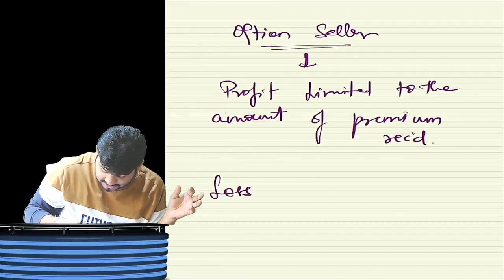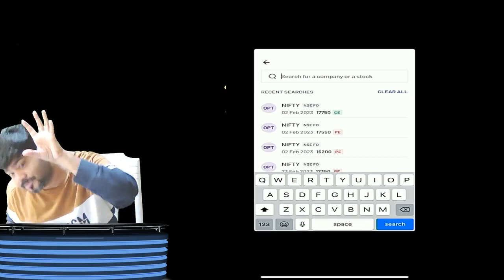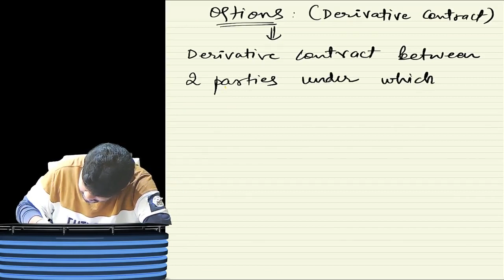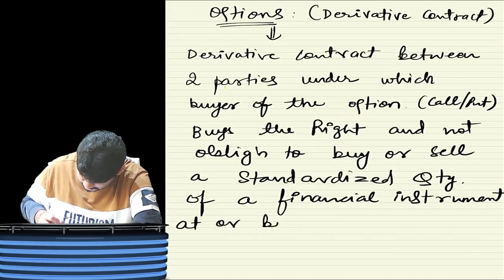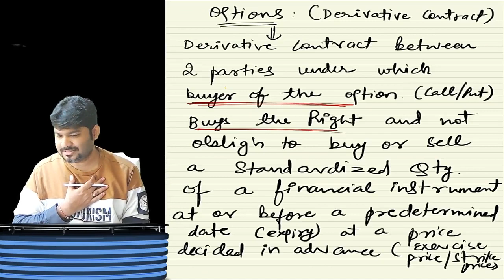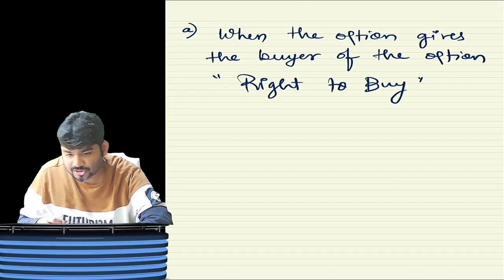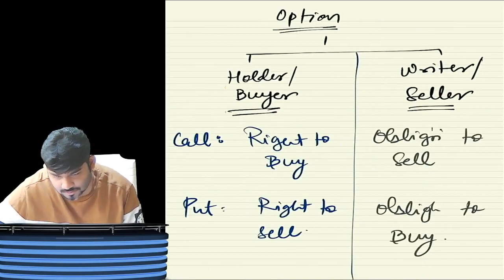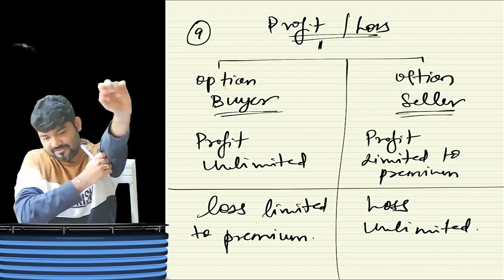DERIVATIVES PART 3 - OPTIONS | CA FINAL SFM | BY CA SANKALP KANSTIYA